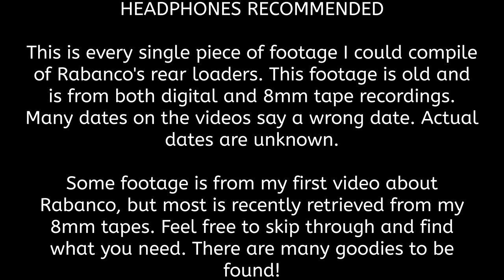Rabanco Garbage Trucks - Part 2 - Rear Loaders - CCC Integrated Rear Loader - CCC IRL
This first video is all the old footage I could find on my old computers of rear loaders from Rabanco in Washington State. This is part 2 of 3. Part 1 was already uploaded for side loaders and recyclers and part 3 will be for front loaders. These are all from my digital camera and my old 8mm tapes from when I was a kid. Headphones are recommended. Please skip to a part of interest by using the parts section below:

00:01 – Intro/Yard waste rear loader #161 and #162 CCC IRL
14:09 – CCC IRL #118

19:16 – BONUS FOOTAGE!

My name is Ben Ferraiuolo and I used to have a burning passion for these trucks. I would love to get into contact with you!!!

For additional images of these trucks, simply go to my Flickr